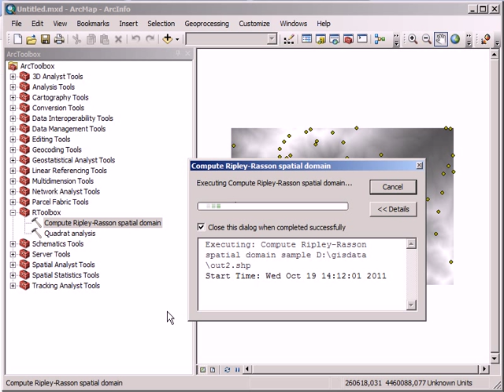R from ArcGIS through SEXTANTE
This video shows how R scripts can be executed from SEXTANTE